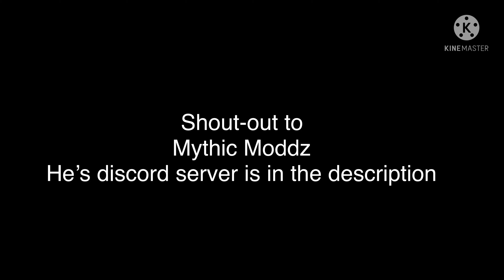What is the best consecutive explosion heavy in Pixel Gun 3D ?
pixelgun3d what is the best consecutive explosion heavy??

In opinion it is the pga 03 tv cause it has a decent fire rate and very good damage. Its the king of blocks crash. I highly recommend y’all to get this gun. Its the best gun in the current traders van

Heres the link to Mythic Moddz discord server. Theres a lot of give aways that happen there and he has 600 members!! He’s on his road to 1k members so you should join his server

Edited on KineMaster literally on the  top right of my video lol.